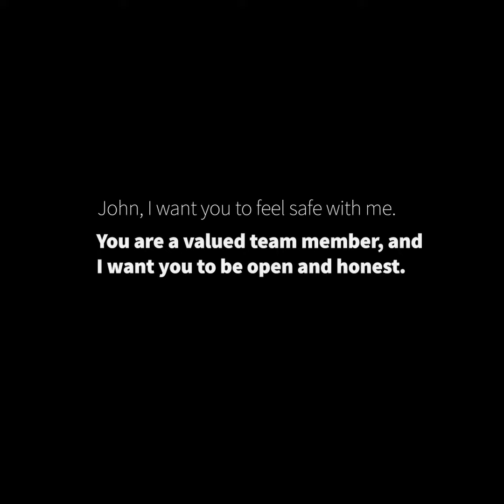Psychological Safety and Inclusion at workplace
IDC Masterclass: Inclusion and Psychological Safety

The relationship between psychological safety and inclusive organisations has been studied from a research perspective with findings suggesting that psychologically safe environments contribute to healthier, more productive, and inclusive teams. Psychological safety is a crucial source of value creation in organisations operating in a complex, ever-changing environment. Leaders can unleash individual and collective talent by fostering a psychologically safe climate where employees feel free to contribute ideas, share information, and report mistakes (Edmondson, 2019).

In this masterclass, we will provide an introduction to the key concepts that underpin inclusion and psychological safety and demonstrate how psychological safety can contribute to more inclusive organisations through research evidence and our applied practical expertise. We will also run a workshop on ‘how to cultivate a psychologically safe work environment’ to provide all participants a platform to apply the learnings as a group, as well as ask questions to our facilitators.

Date: 8th of September, 2022
Time: 2 pm BST / 6:30 pm IST